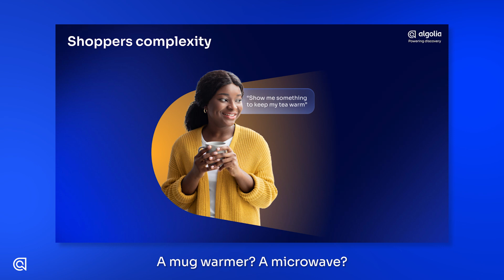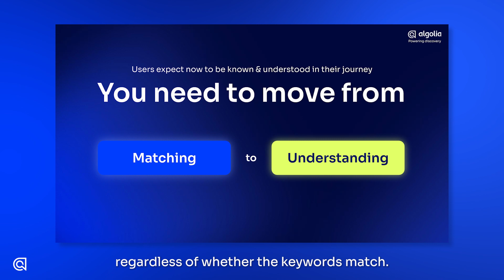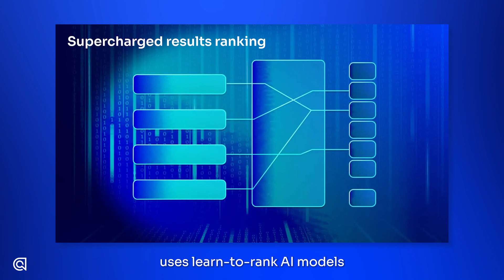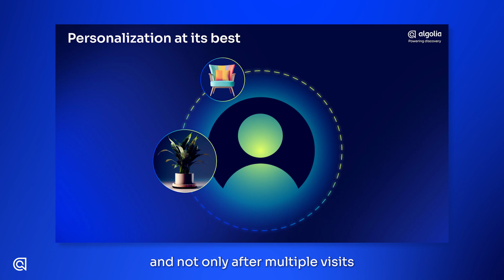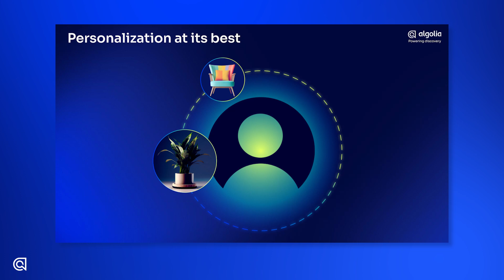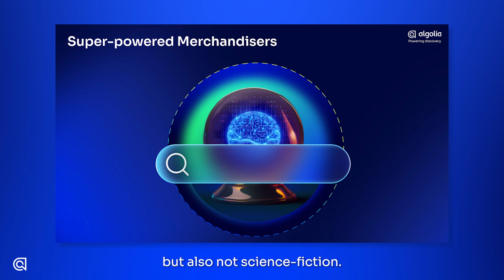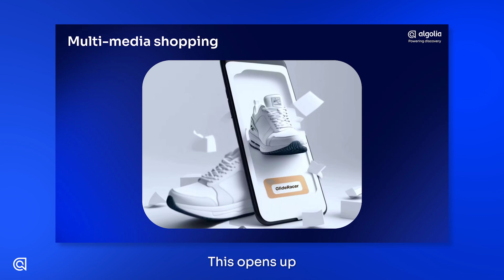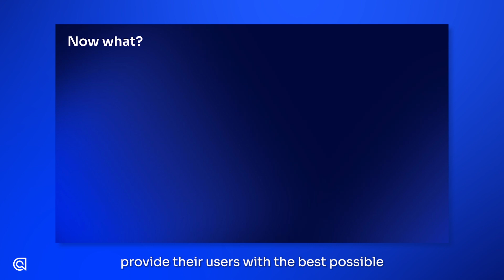AI eats ecommerce | AI-Powered Discovery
The ecommerce industry has experienced steady growth over the last 20 years. But when it comes to the technology powering ecommerce sites, not a lot has changed in the last couple of decades. With the advent of artificialintelligence, this is changing - and fast.

Etienne Martin, VP of Product at Algolia, shares 10 reasons why AI is the next big thing for ecommerce and how it will transform the customer experience.